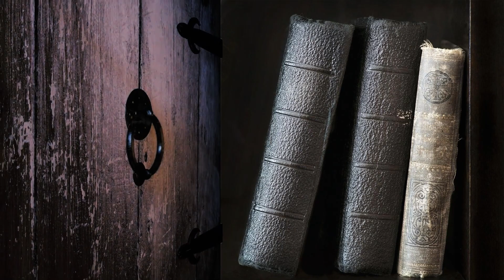Proud Boys Ascend Expert Level Trolling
The Proud Boys decide to troll the Rainbow coalition using the whimsical of anthems: YMCA. Unsurprisingly, the irony goes COMPLETELY over the head of leftists..